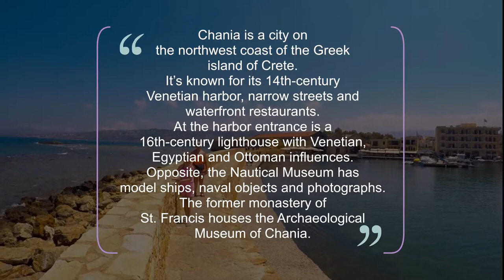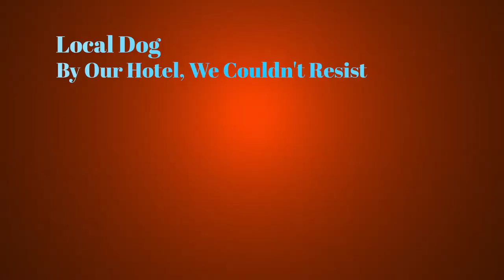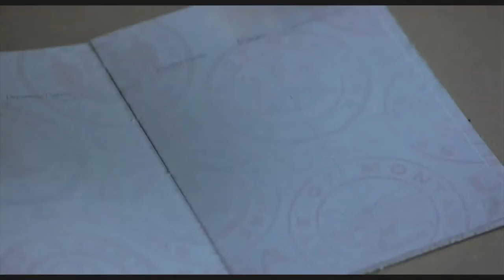Crete Chania Greece HD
This is a Crete Video of a Great July 2019 Holiday Experience in Greece and shows the Town Centre and Agia Marina Beach.  Chania is a city on the northwest coast of the Greek island of Crete. It’s known for its 14th-century Venetian harbour, narrow streets and waterfront restaurants. At the harbour entrance is a 16th-century lighthouse with Venetian, Egyptian and Ottoman influences.  The former monastery of St. Francis houses the Archaeological Museum of Chania.